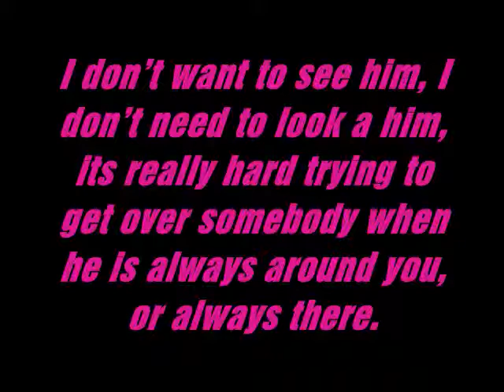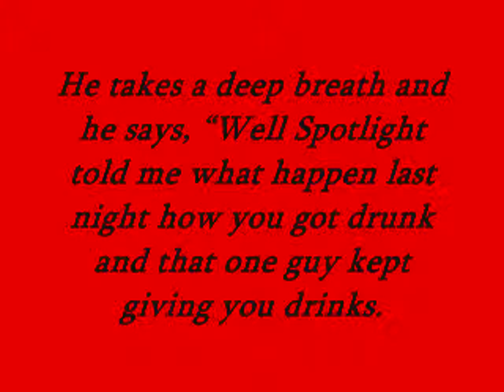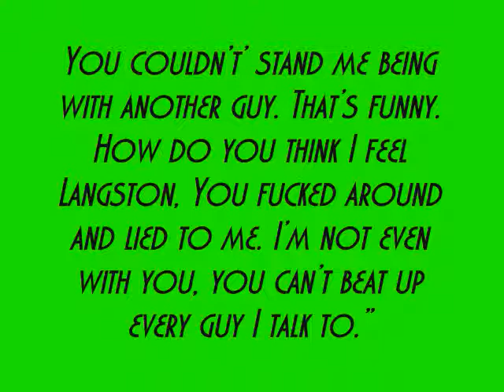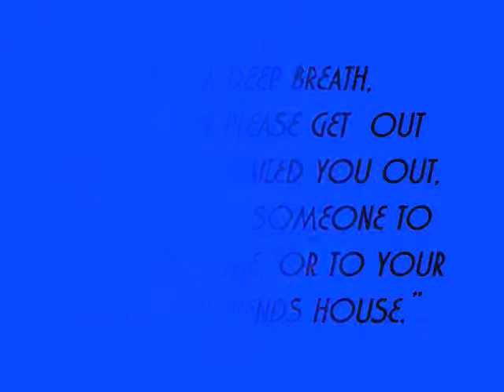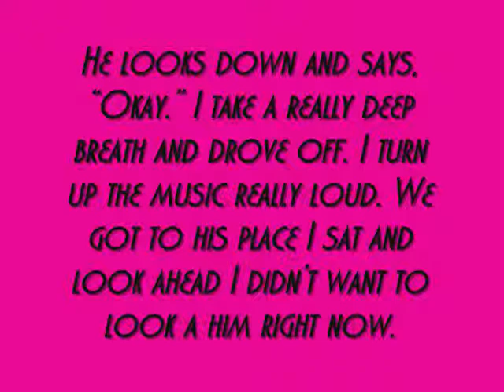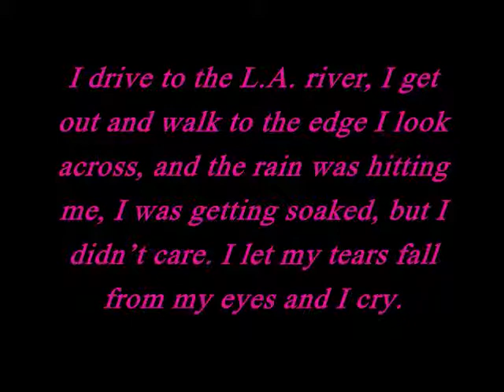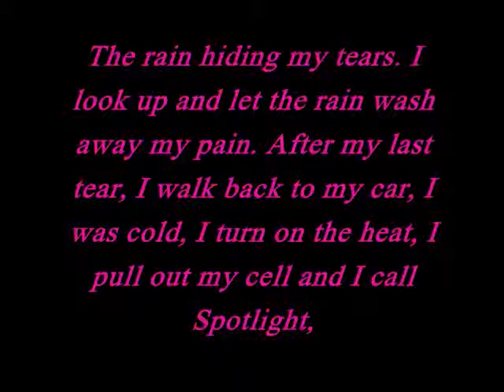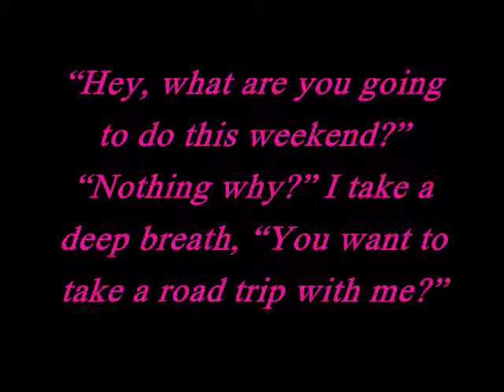A Ranger Story: Chapter 12